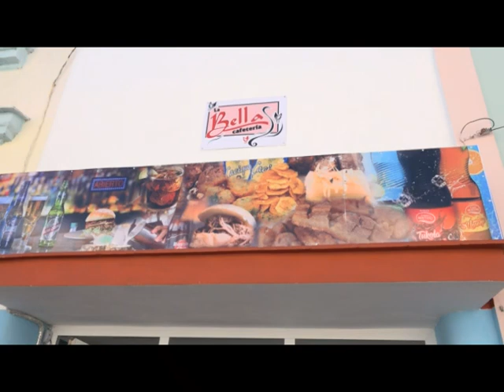Reinauguran en Manzanillo obras de beneficio social como saludo al triunfo de la Revolución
Varias obras de beneficio social fueron inauguradas en Manzanillo a propósito del aniversario 64 del triunfo de la Revolución cubana.